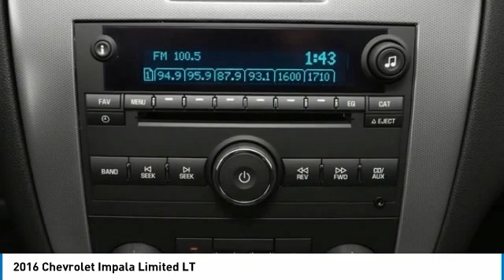2016 Chevrolet Impala Limited Inver Grove Heights,St Paul,Minneapolis W18014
2016 Chevrolet Impala Limited LT

You'll love this 2016 Chevrolet Impala Limited. This is a 4dr car you'll want to take home. Call and get in touch with Luther Nissan Kia of Inver Grove directly, and be the first to open the 4dr car door today!